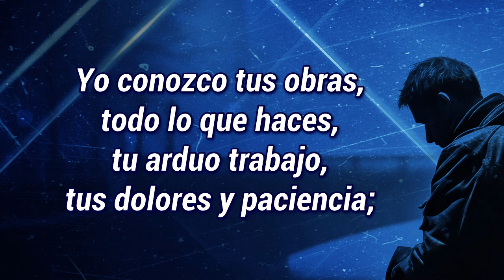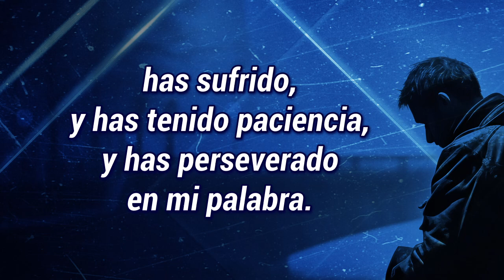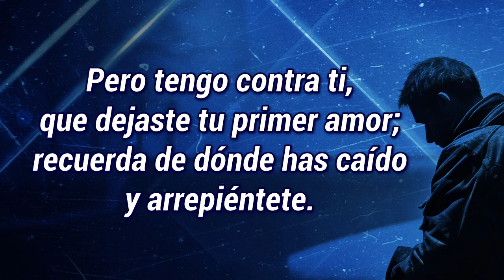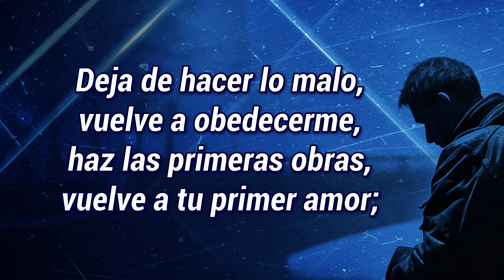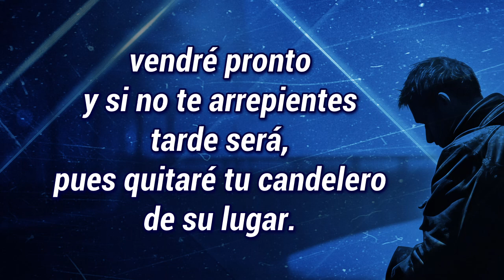VUELVE A TU PRIMER AMOR | Somos el pueblo de Dios | Carlos Ali | Video letra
VUELVE A TU PRIMER AMOR
Autor: Carlos Ali

Yo conozco tus obras, todo lo que haces,
tu arduo trabajo, tus dolores y paciencia;
por dificultades pasaste por agradarme,
y no puedes soportar a los malos.

Probaste a los que dicen ser apóstoles,
y has descubierto que son mentirosos;
has sufrido, y has tenido paciencia,
y has perseverado en mi palabra.

- - Coro - - -
Trabajaste arduamente por amor de mi nombre,
padeciste persecución y no has desmayado.
Pero tengo contra ti, que dejaste tu primer amor;
recuerda, de dónde has caído y arrepiéntete.

Deja de hacer lo malo, vuelve a obedecerme,
haz las primeras obras, vuelve a tu primer amor;
vendré pronto y si no te arrepientes tarde será,
pues quitaré tu candelero de su lugar.